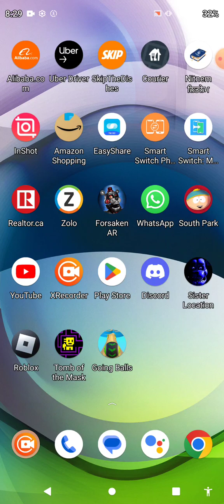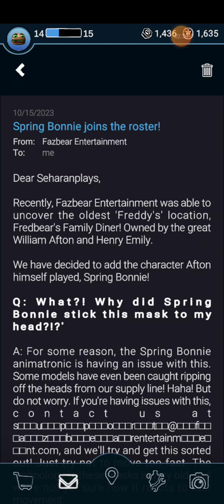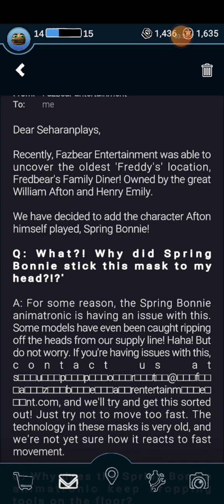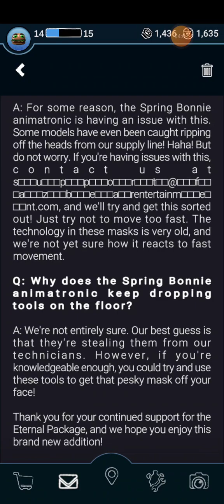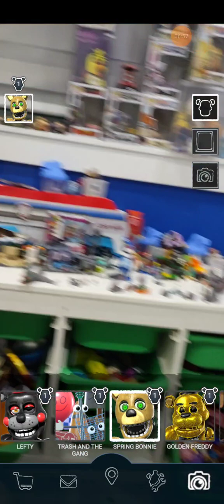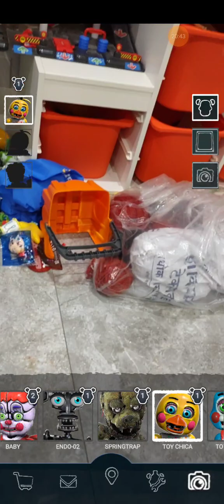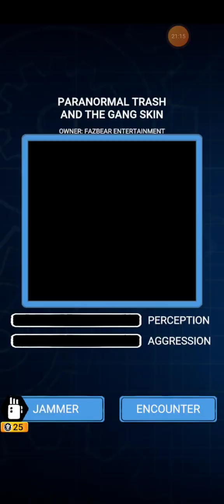we finally got a good drop